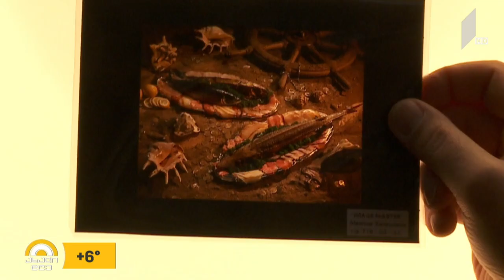ახალიდღე ქართველი ფოტოგრაფი, რომლის ნამუშევრები მსოფლიო მასშტაბით მოგზაურობს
თქვენ შეიძლება ბევრჯერ გინახავთ ძალიან ცნობილი ბრენდების ბილბორდები, თუმცა, ვერც კი წარმოიდგენთ, რომ ის, შეიძლება ქართველი ფოტოგრაფის ნამუშევარი იყოს.

გაიცანით  ქართველი პროფესიონალი ფოტოგრაფი, რომლის ნამუშევრებიც მსოფლიოს მასშტაბით მოგზაურობს.

ავტორი: ანი ჯობავა.